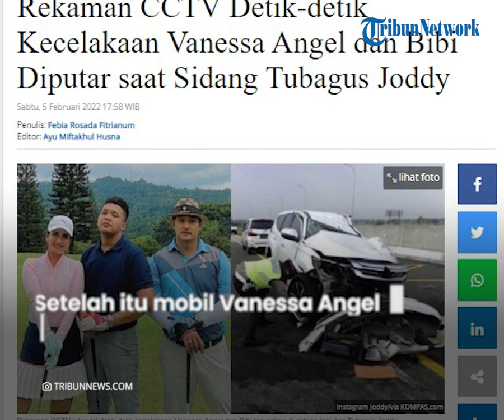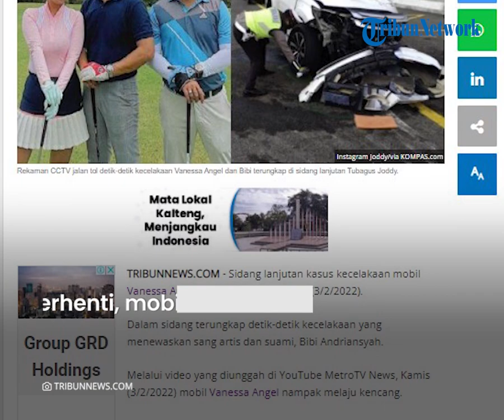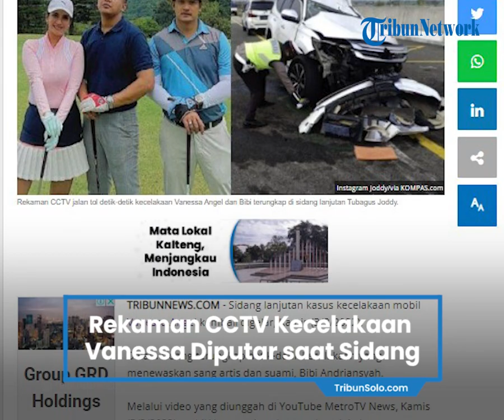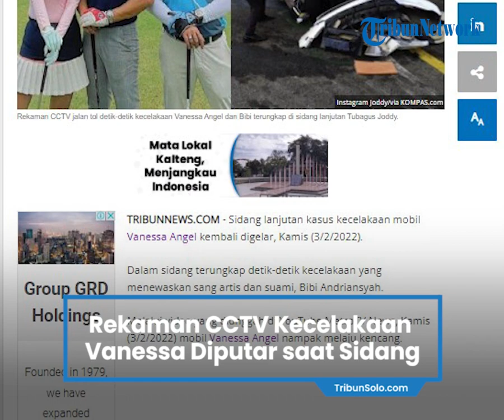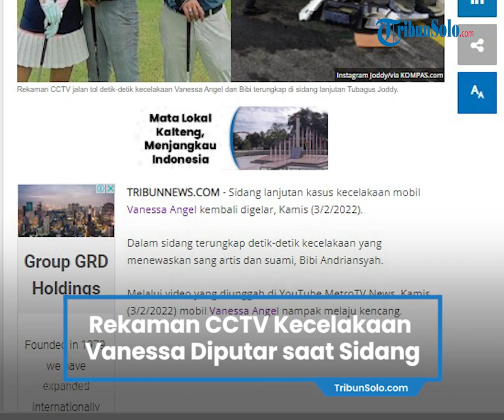Detik detik Rekaman CCTV Kecelakaan Vanessa Angel dan Bibi Diputar saat Sidang Tubagus Joddy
TRIBUN.VIDEO.COM - Sidang lanjutan kasus kecelakaan mobil Vanessa Angel kembali digelar, Kamis (3/2/2022).

Dalam sidang terungkap detik-detik kecelakaan yang menewaskan sang artis dan suami, Bibi Andriansyah.

Melalui video yang diunggah di YouTube MetroTV News, Kamis (3/2/2022) mobil Vanessa Angel nampak melaju kencang.

Bagian kiri mobil putih itu kemudian  menghantam pembatas jalan Tol Jombang-Mojokerto.

Tak sampai di situ, mobil yang dikendarai oleh Tubagus Joddy terpelanting ke kanan.

Setelah itu mobil Vanessa Angel dan Bibi sempat berputar beberapa kali sampai akhirnya berhenti.

Ketika berhenti, mobil dengan pelat nomor B 1264 BJU tersebut menghadap arah yang berlawanan.

Penasihat Hukum Tubagus Joddy, Siswoyo sempat memberikan keterangan terkait kasus terdakwa.

Ia membeberkan adanya kemungkinan, kecelakaan tidak murni karena kelalaian sopir.

"Ini 'kan masih ada kemungkinan bahwa ini tidak murni human error," ucap Siswoyo.

"Masih ada kemungkinan bahwa alam itu juga mempengaruhi kejadian ini."

"Makannya nanti kami akan coba menghadirkan ahli setelah ahli dari JPU," bebernya.

Sebagai informasi, sidang lanjutan dengan terdakwa Tubagus Joddy beragendakan pembuktian.

Pihak Jaksa Penuntut Umum (JPU) turut menghadirkan lima orang saksi.

Sementara itu, Tubagus Joddy mengikuti persidangan secara daring dari Lapas Jombang.

Ia nampak mengenakan pakaian putih yang ditutupi dengan rompi oranye.

Tak sampai di situ, Tubagus Joddy juga terlihat memakai peci putih serta masker.

Sopir Vanessa Angel didakwa Pasal 311 ayat 5 Undang Undang Nomor 22 tahun 2009 tentang lalu lintas.

Artikel ini telah tayang di Tribunnews.com dengan judul Rekaman CCTV Detik-detik Kecelakaan Vanessa Angel dan Bibi Diputar saat Sidang Tubagus Joddy,
Penulis: Febia Rosada Fitrianum